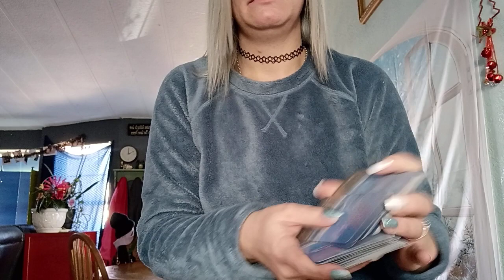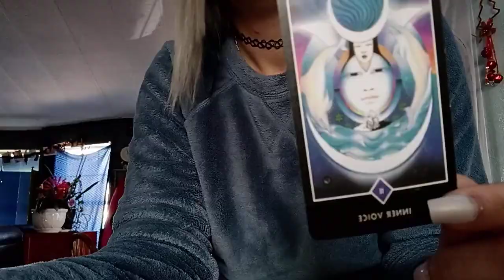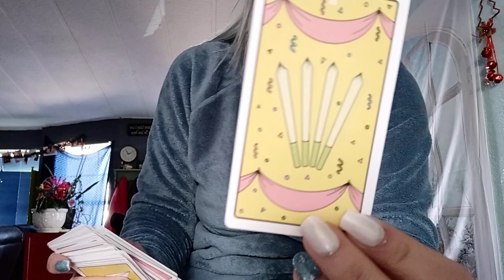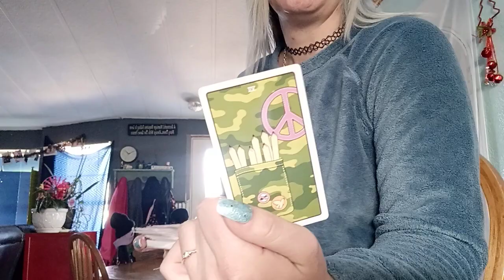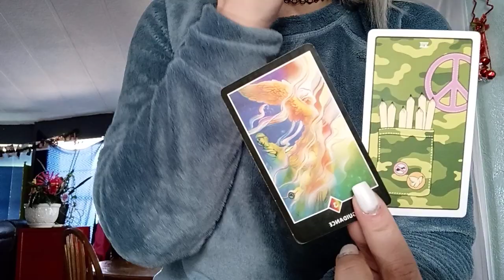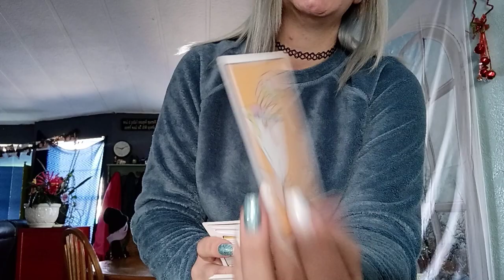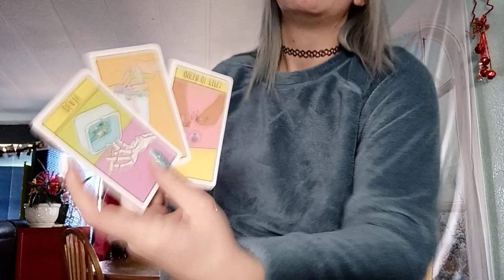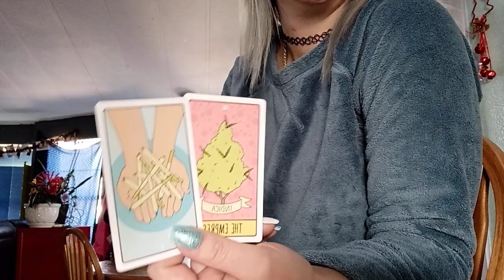Libra ♎ Feeling very familiar with this person entwined/shared energy/ Rewarded for following ur gut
I appreciate your likes, comments, VIEWS, PATIENCE, understanding, appreciation, equally giving & recieving, so I can be the bestower I need to be to display the accuracy & clarity you are in seek of at this time 💯 My BEST wishes this reading suits you!
If you are interested of coarse I do ;
PERSONAL•READINGS= $45

2. COMMENT NAME BELOW 👇🏼👌🏼
Light Seers, Star Seeds, Light Workers, Divine Blue Print Holders, Light Keepers, Witches, Warlocks, Psychics, Empaths, Telapathics, all welcomed here 💞 Ancestors, Higher Beings, Spirit, Universe & God will NEVER deny any of you & neither will I!
• NO JUDGEMENTS EVER PASSED HERE !
• ALLOW YOURSELF TO BE OPEN TO GIVING & RECEIVING 🙏🏼
• BELIEIVE IN YOURSELF 🌻